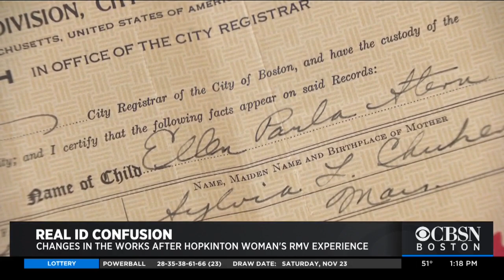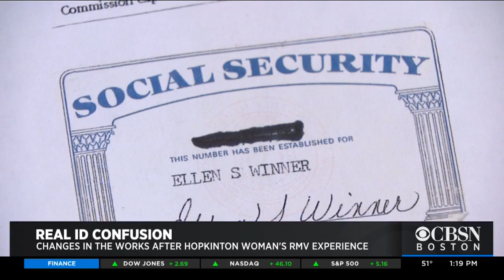I-Team's Call For Action Gets Response From RMV After Real ID Confusion